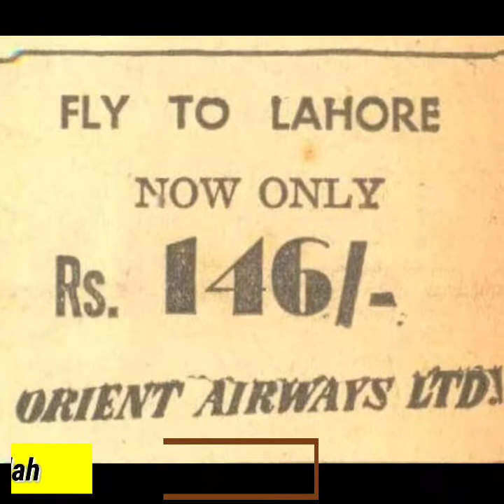Fashion Of Pakistan since 1970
Is video mn Pakistan k 1970 k mnazir dikhaaey jaa rahey hen
Courtesy:FALLAHI THOUGHTS